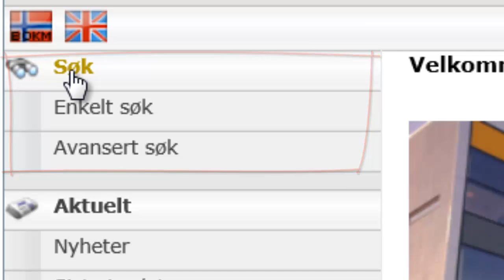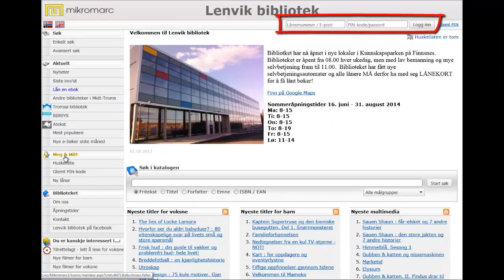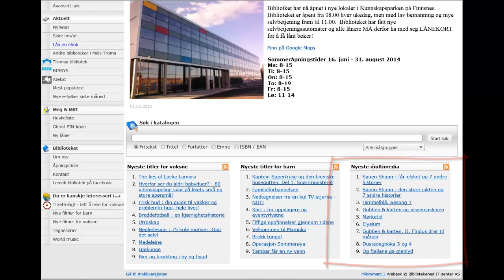3.2 Hva websøket omhandler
En innføring i hva websøket inneholder av muligheter.